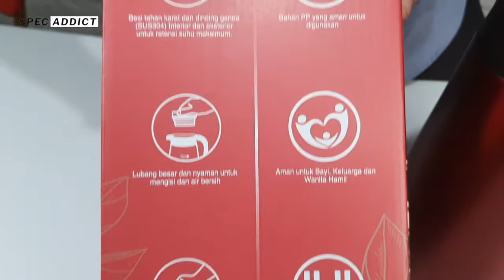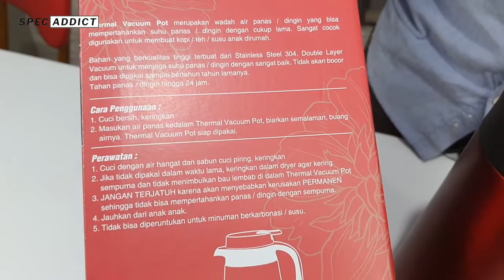STEIN THERMAL VACUUM POT 16 LTR, BISA UNTUK AIR PANAS DAN DINGIN, JUARA RED DOT AWARD UNTUK DESIGN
🔥Double Vacuum Wall Stainless Steel, biasa termos spt ini hanya 1 dinding jadi cepet dingin air panasnya.
✅ Stainless SUS 304 anti karat
✅ Anti tumpah, silicone dalemnya sudah didesign ketika air dituangkan tidak akan meleber/muncrat kemana2.
✅ Cocok untuk buat susu bayi/teh/kopi
✅ Pemenang Red Dot Award (penghargaan internasional untuk design product di German 👏🏻👍🏻)
✅ FDA Approved
✅ LFGB ( Lebensmittel- und Futtermittelgesetzbuch) lolos uji FDA EROPA. Jadi sangat premium lolos uji banyak tes.
✅ Suhu: 6 jam: 80 derajat , 12 jam:70 derajat, 18 jam:60 derajat
Panasnya awet banget TOP deh 👍🏻
Beli Thermal vacuum Ini, awet bertahun tahun.